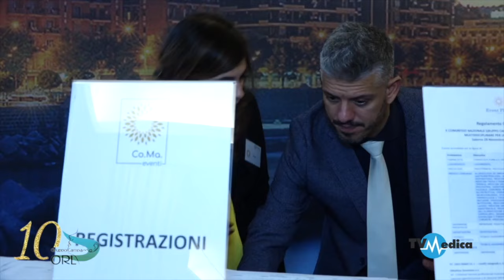XI Congresso Nazionale del GCORL novembre 2024 tra intelligenza artificiale e collettiva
A Salerno dal 27 al 30 novembre 2024 si svolgerà il XI Congresso Nazionale del Gruppo Campano ORL: tra intelligenza artificiale ed intelligenza collettiva.
La undicesima edizione del Congresso Nazionale del GCORL si pone l'obiettivo di esplorare queste sinergie, promuovendo un utilizzo dell'intelligenza artificiale che supporti e potenzi il ragionamento clinico e la prassi terapeutica, nel rispetto e valorizzazione dell'unicità di ogni paziente. Vi aspettiamo nella splendida cornice di Salerno nel periodo pre-natalizio, tra le bellezze naturali della Costiera con il nostro solito spirito amicale ed inclusivo condividere insieme in amicizia la undicesima edizione del nostro Congresso Nazionale!
Domenico Di Maria
Presidente del GCORL